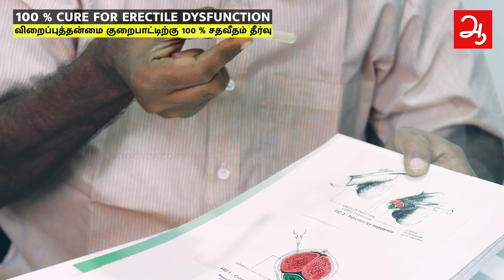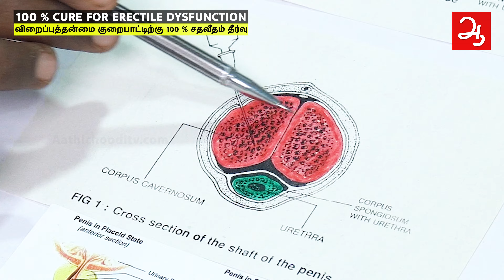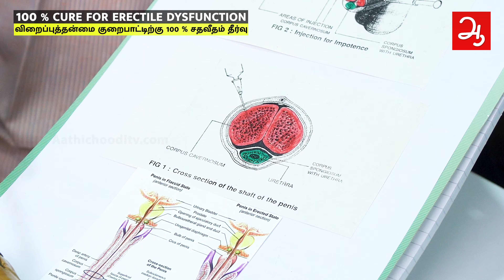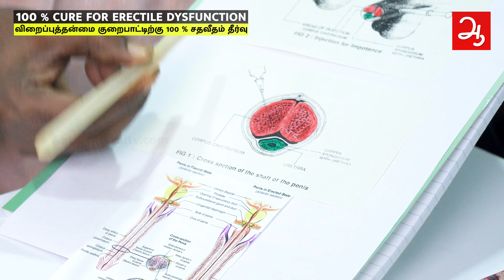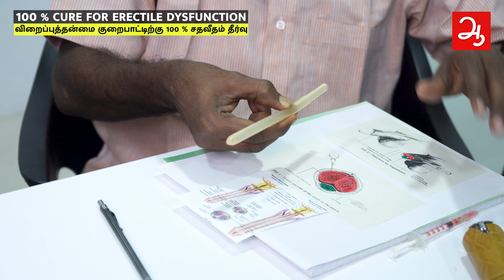விறைப்பு தண்மைக்குறைபாடிற்கு 100% தீர்வு | Cure for erectile dysfunction explained in Tamil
பல ஆண்களை பெருமூச்சு விடச்செய்த செய்தி... சந்தையில் பலமருந்துக்கள் விற்கப்படும் நிலையில் விறைப்புத்தன்மை குறைபாட்டிற்கு உண்மையான தீர்வு..  கூச்சப்படாமல் பகிரவும், பலருக்கு இது ஒரு மிகப்பெரிய தகவலாக இருக்கலாம்..
Treatments for erectile dysfunction is explained clearly in this video by Dr Kumaraswamy. This video explains about erectile dysfunction treatment cost and its process in Tamil.
Dr.R.Kumaraswamy M.B.B.S., M-CSEPI
Sexologist & Marriage counsellor, Erode.

Erectile dysfunction treatment methods with low cost treatment for erectile dysfunction are explained in this video.

M.SC(COUNSELLING & PSYCHOTHERAPY)
Naturopathy